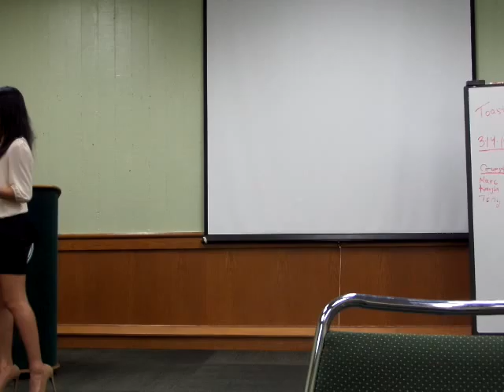Evaluations March 19th, 2014